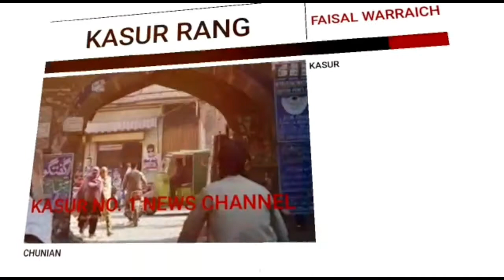قصور کی17 سالہ میٹرک کی طالبہ معجزاتی طور پر لڑکا بن گئی|Kasur Rang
قصور کی17 سالہ  میٹرک کی طالبہ معجزاتی طور پر لڑکا بن گئی   ماں باپ کا کوئی بیٹا نہیں تھا ہر روز اللہ تعالٰی سے دعائیں کرتے اللہ تعالٰی نے 17 سالہ حفظہ کو معجزاتی طور پر لڑکا بن دیا